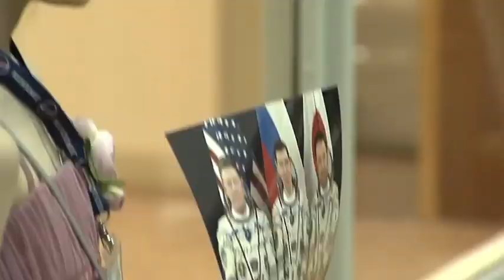Baikonur Hosts Pre-Launch News Conference with Soyuz Crew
NASA Astronaut Mike Fossum and his fellow Expedition 28 flight engineers, Sergei Volkov and Satoshi Furukawa, meet with media at their final news conference before their scheduled liftoff for the International Space Station on June 7 at 4:15 p.m. Eastern aboard a Soyuz spacecraft. Includes footage of the Russian State Commission Meeting in Baikonur at which the launch is given final approval.